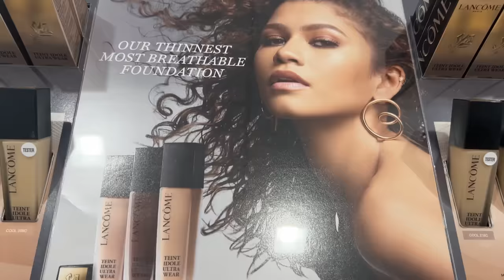Guys Wear Makeup For A Week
Zach, Jonny, and Jimmy are taking on the challenge of incorporating makeup into their daily routine for an entire week. Will this give them an appreciation for makeup? Will they learn how much effort goes into a makeup routine? Check out this video till the end and find out!

Purchase your tickets to watch Romeo & Juliet LIVE until 9/30!

APPEARANCES

EDITED BY
Skyler Klingenberg

EXTERNAL CREW
Jonathan Kirk - Camera Operator
Jack McGill - Sound Operator